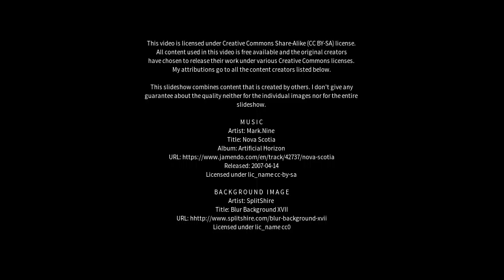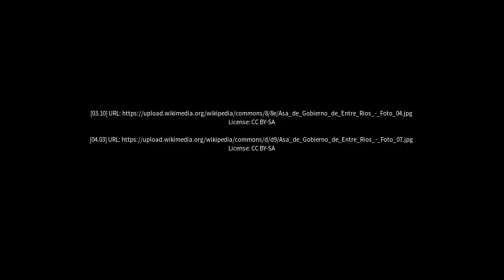Best places to visit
Best places to visit - Correntina (Brazil) Best places to visit - Slideshows from all over the world - City trips, nature pictures, etc.